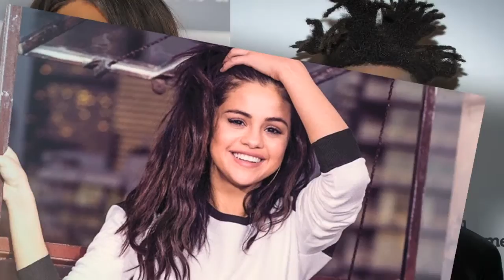Selena Gomez Goes Braless In Public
Selena Gomez Goes Braless In Public - Selena Gomez was spotted out in NYC, without a bra was she celebrating National NoBraDay!? What do you guys think of Selena’s sexy outfit? Selena Gomez, is celebrating NoBraDay in the best way possible not wearing a bra. She headed to more press in NYC, rocking a black shirt sans bra. She was quick to celebrate and we love her outfit.